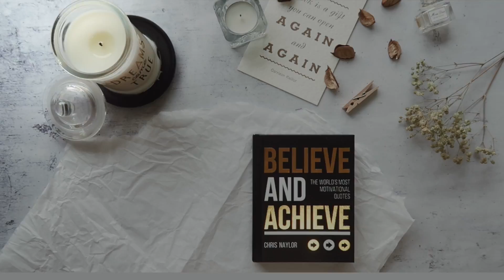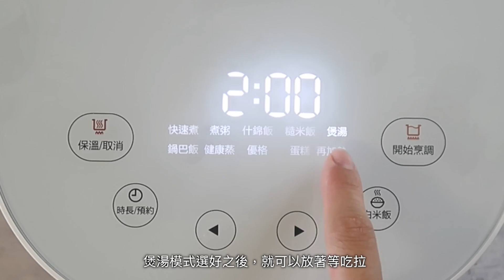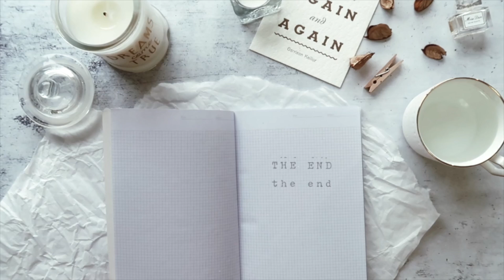媽媽不知道的秘密，怎麼看待我從「購物狂→極簡主義者」 ft. 韓國水梨東西農產株式會社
00:31 - 這次吃聊的水梨食譜🇰🇷
01:15 - 水梨榨汁
01:33 - 水梨香菇燉雞湯
02:51 - 隱形蘋梨千層派
05:02 - 全家人除了我物慾都很低
05:18 - 購物狂時期的房間
06:36 - 怎麼看待我當時那樣瘋狂購物的狀況？
07:18 - 怎麼看待我突然開始大丟東西、進入極簡？
09:11 - 我一直丟東西，媽媽會不捨嗎？
09:54 - 如果我沒有極簡，你要怎麼拉(購物狂的)我一把？

Le Gang - I Don't Need U 2 Say Anything